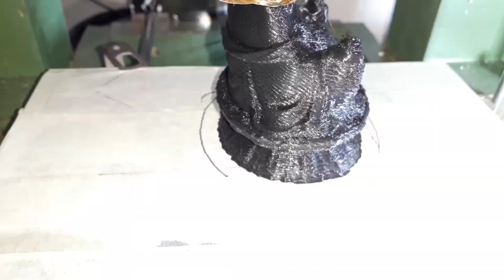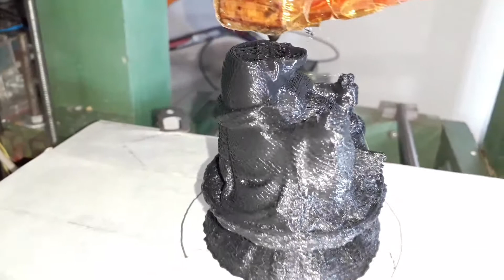3D PRINTED PLA BUDDHA STATUE 2020